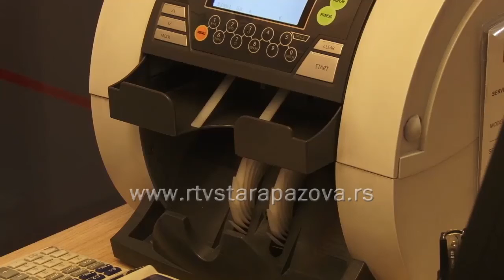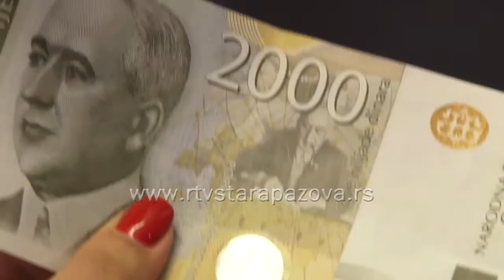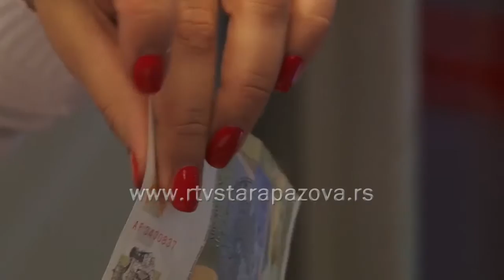Lažni novac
U Srbiji je u  periodu januar-septembar 2016. godine otkriveno 4.388 falsifikovanih dinarskih novčanica, ili za 9,8 odsto više nego u istom periodu prošle godine, objavila je nedavno  Narodna banka Srbije. Kako da prepoznamo lažne novčanice i šta nam je činiti u tom slučaju?